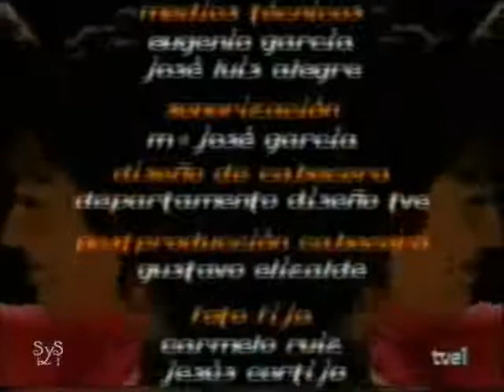Geminis, venganza de amor Capitulo 119 [ENTERO]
cap119 completo geminis novela telenovela